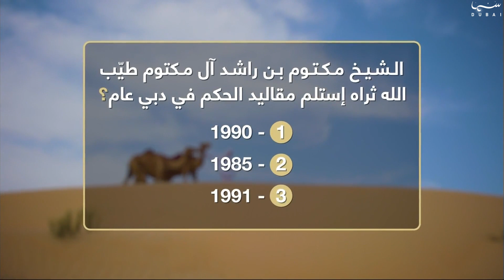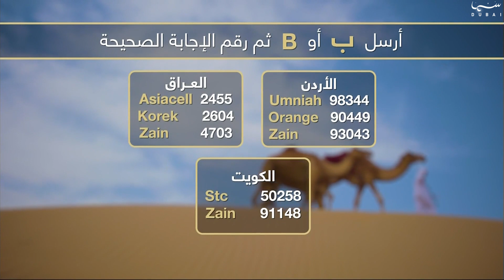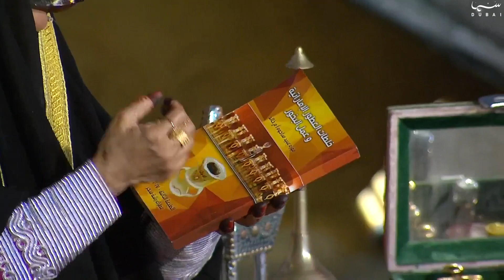السنيار | الحلقة 22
برنامج مسابقات تراثية و تسلية للعائلة ، مباشر على الهواء ، يومياً خلال شهر رمضان . يقوم مقدمي البرنامج أحمد عبدالله و ليلى المقبالي بتلقي اتصالات المشتركين عبر الهاتف